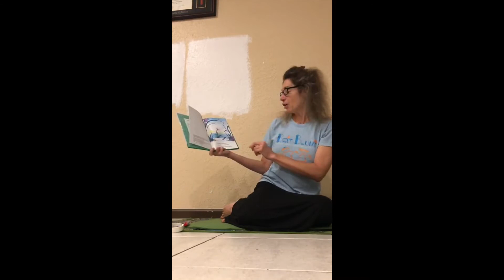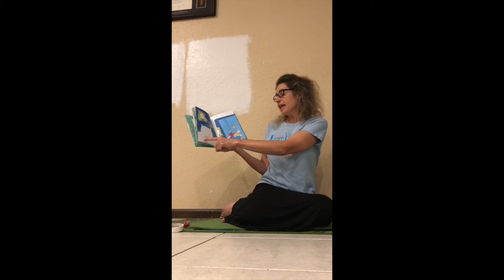Because A Little Bug Went Ka Choo!